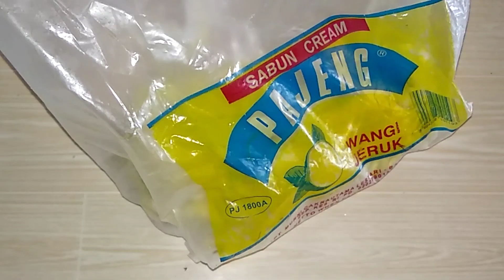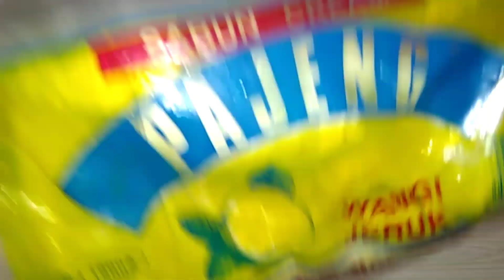Cara membuat slime tanpa aktivator dengan sabun colek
@kunci baru channel siap menerima pesanan slime untuk kalian